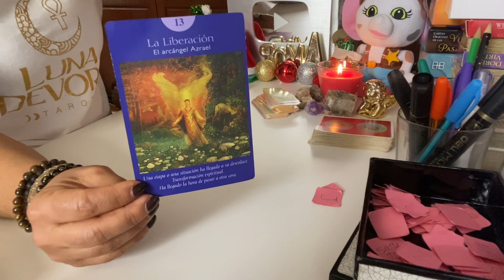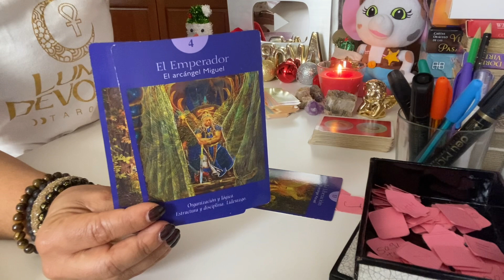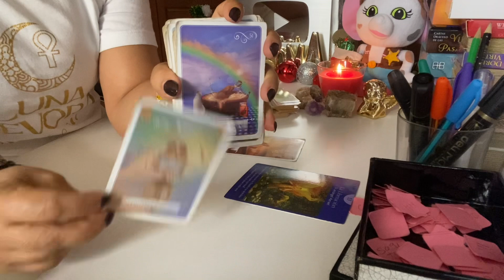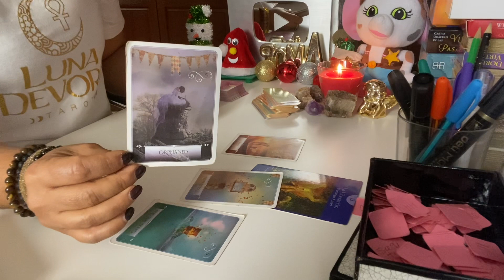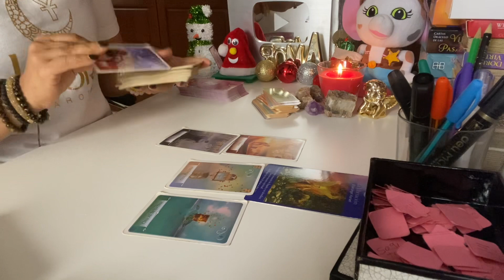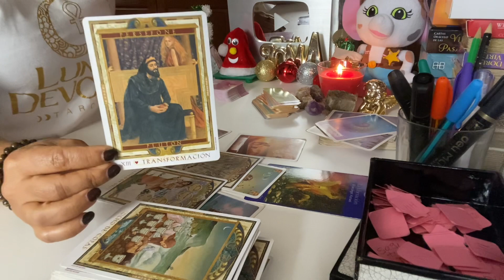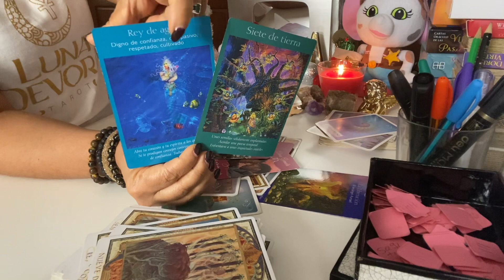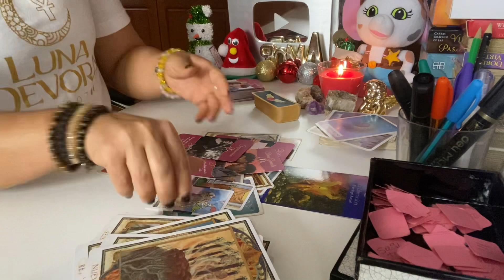Libra amor del 28 al 4 de dic 2022: Esta persona se arrepiente de las decisiones que tomó 💔😞.